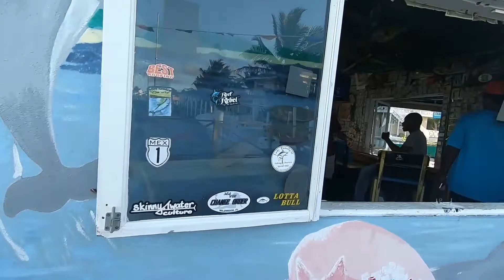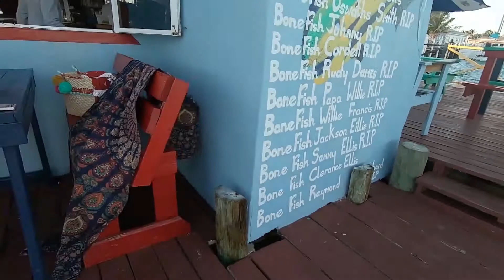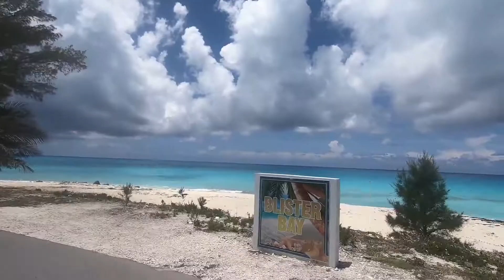Bimini, um paraíso próximo de Miami, mais perto do que você imagina!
Esta foi a viagem que eu mais recebi mensagens pelo meu stories do instagram enquanto estava viajando. Então, para agregar ao vídeo, eu resolvi escrever um blogpost a respeito desse paraíso que fica pertinho de Miami, com algumas dicas e sugestões que não mencionei no vídeo.

Para acessar o Blogpost clique abaixo